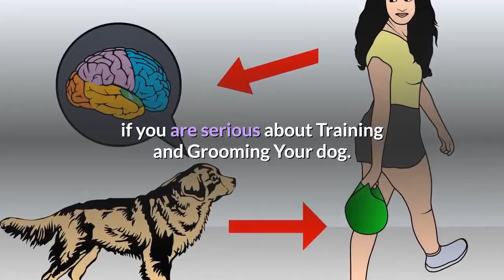Rat Terrier: What you should know about this dog breed?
The Rat Terrier is historically known for protecting homes or farms from rodents. They are sturdy and compact little dog but also elegant. There are two sizes of Rat Terriers, but both are slightly longer than tall (but not short-legged) with a moderate build.

Their coat is short and smooth. The American Hairless Terrier is derived from Rat Terriers with a hairless mutation.

The Rat Terrier is often a loyal and energetic companion, very playful, and always on a quest for fun and adventure.

They’re usually eager to please and learn quickly but do have a stubborn streak and can become easily bored and distracted.